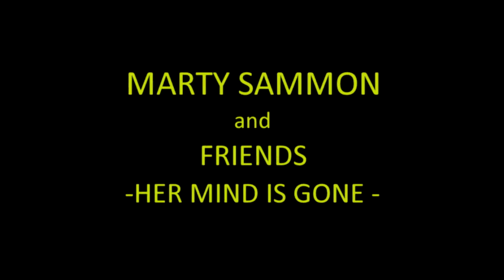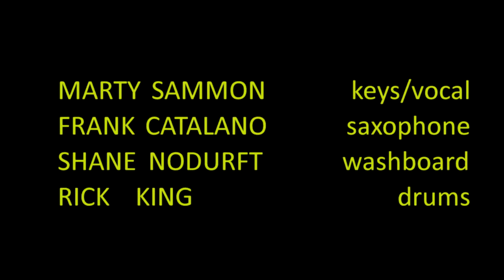Marty Sammon and Friends - Her Mind Is Gone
Marty Sammon - keyboards / vocal, Frank Catalano - saxophone
Shane Nodurft - washboard, Rick King - drums
Filmed at Harlem Avenue Lounge, Berwyn, IL September 20, 2016